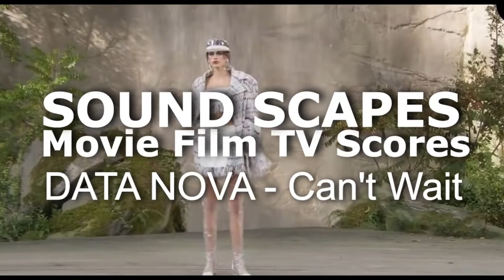Sound Scapes Movie Film TV Scores Music DATA NOVA - Can't Wait Theme Tunes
This music is by DATA NOVA - Can't Wait on Sound Scapes Movie Film TV Scores compilation on Vibe-Rated Productions label